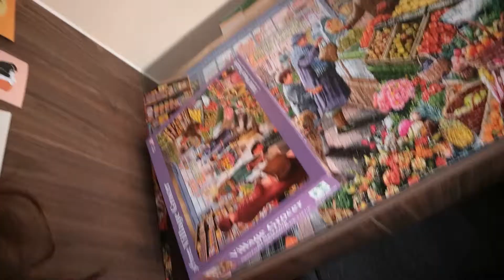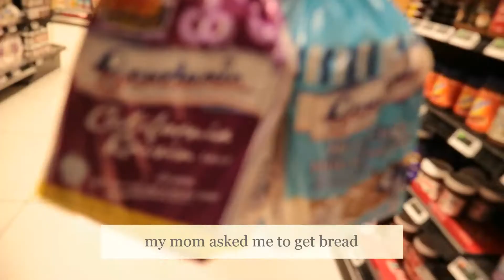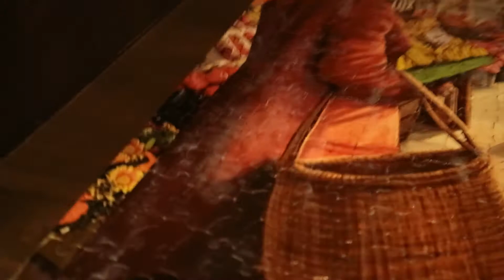a random day in my life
just my boring ol' life